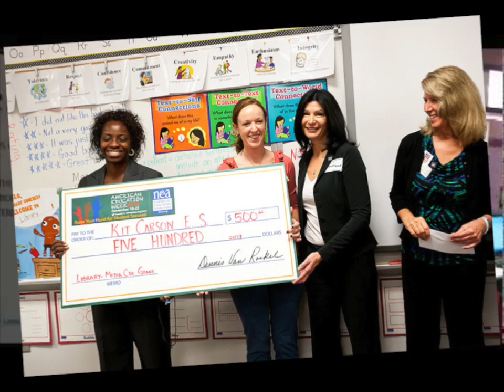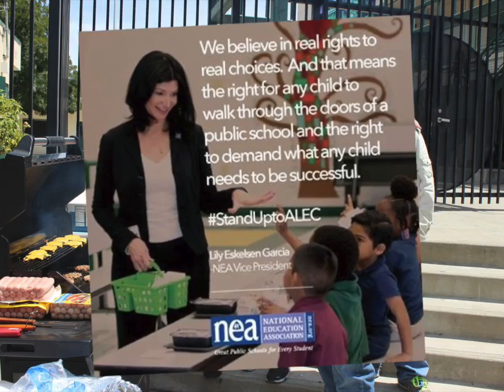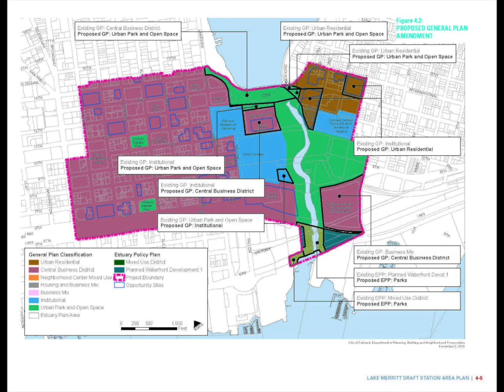Education Today Radio show- Lily Eskelsen Garcia & Dewey Academy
This show features our host Kitty Kelly Epstein speaking with newly elected NEA president Lily Eskelsen Garcia as well as a representative from the Save Dewey Academy campaign.